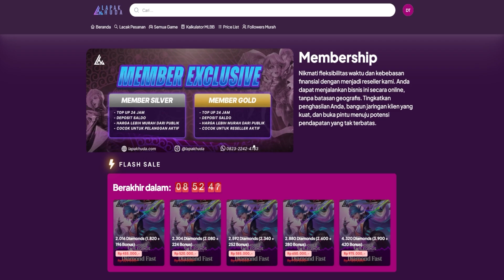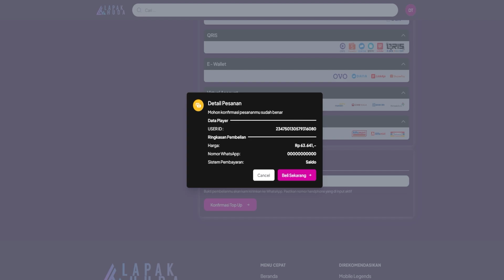LOST ABYSS CRUISE Season 3 CHAPTER 23 (Hard Stage & Boss) - METAL SLUG AWAKENING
REKOMENDASI TEMPAT TOP UP GAME MURAH & AMAN